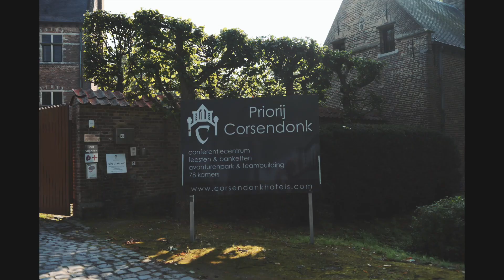Aankondiging Lustrum Gala 2017 - Asopos de Vliet